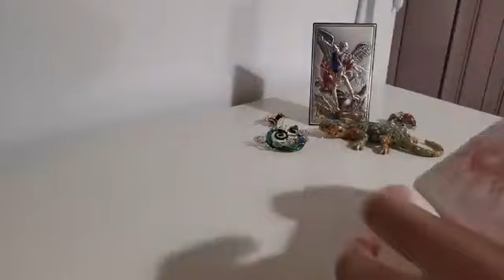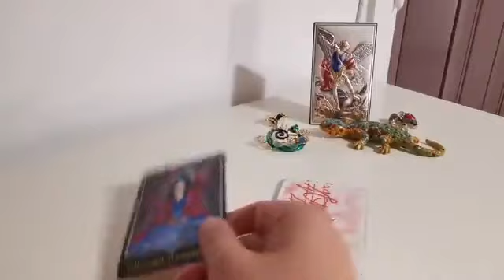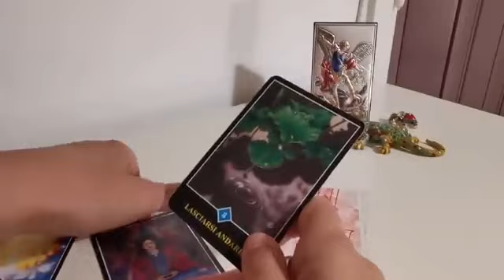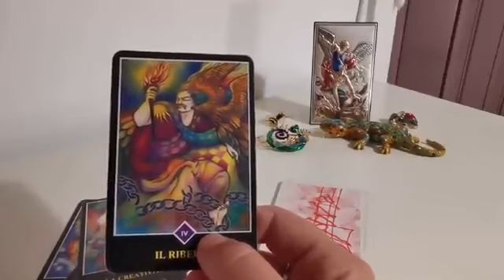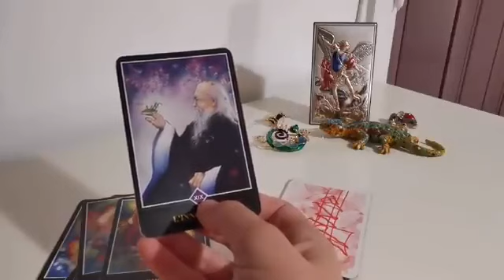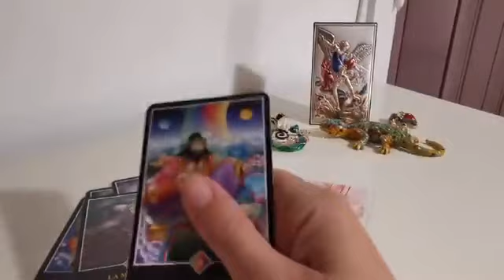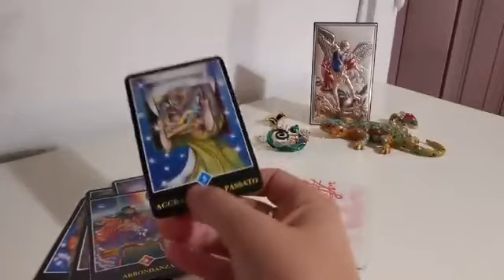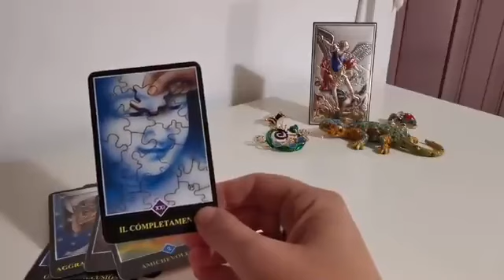Amore mio, in questo momento....Canalizzazione🥰tarocchi